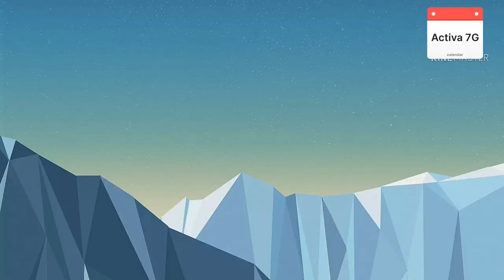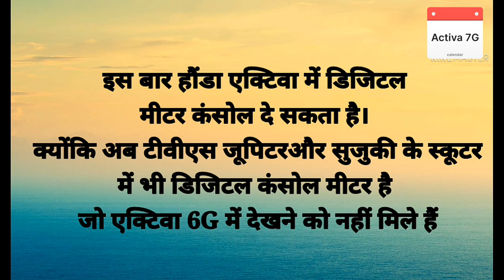Honda Activa 7G launch date , Prize , colour | इंडिया में लॉन्च होने के लिए तैयार हैं एक्टिवा 7G